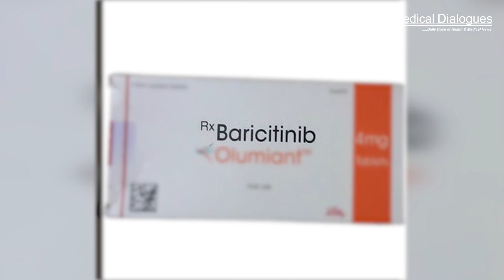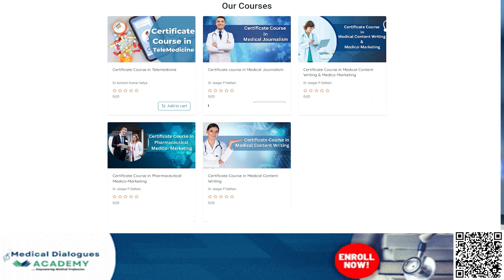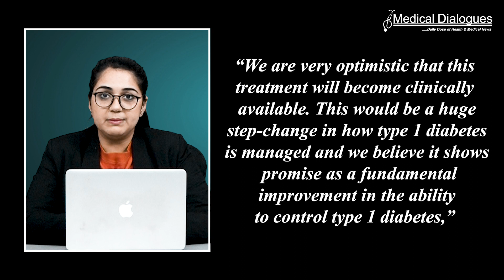World first trial offers new hope for type 1 diabetes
Up until insulin’s discovery more than 100 years ago, type 1 diabetes was a fatal condition. Despite insulin’s life-saving role, the therapy itself is potentially dangerous if too much or too little is administered, and the condition still comes with long-term complications, including heart attack and stroke, vision impairment, kidney disease and nerve damage.
Researchers at St Vincent’s Institute of Medical Research (SVI) in Melbourne have shown that a commonly prescribed rheumatoid arthritis drug can suppress the progression of type 1 diabetes.
The world-first human trial, published today in the New England Journal of Medicine and led by SVI’s Professor Thomas Kay, showed that a drug called baricitinib can safely and effectively preserve the body’s own insulin production and suppress the progression of type 1 diabetes in people who initiated treatment within 100 days of diagnosis.
“When type 1 diabetes is first diagnosed there is a substantial number of insulin-producing cells still present. We wanted to see whether we could protect further destruction of these cells by the immune system. We showed that baricitinib is safe and effective at slowing the progression of type 1 diabetes in people who have been recently diagnosed,” said Professor Kay.
This ground-breaking research shows promise as the first disease-modifying treatment of its kind for type 1 diabetes that can be delivered as a tablet.
 “We are very optimistic that this treatment will become clinically available. This would be a huge step-change in how type 1 diabetes is managed and we believe it shows promise as a fundamental improvement in the ability to control type 1 diabetes,” said Professor Helen Thomas, preclinical lead on the trial.